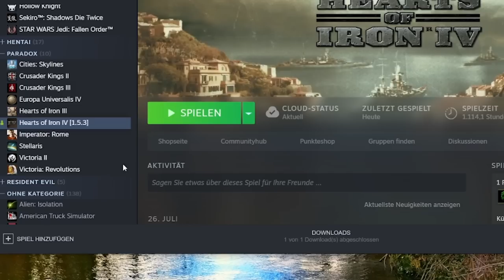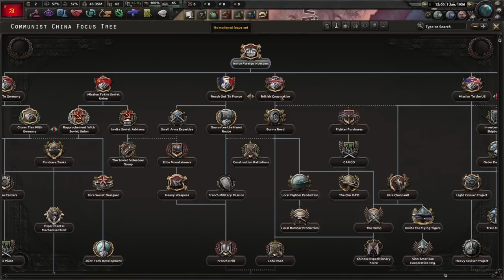NIEMAND ist GUT GENUG für DIESES LAND in Hearts of Iron 4 🤯 OP China + Exploits (1936)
Equipment
4K-Gamingbildschirm*
Rode NT-USB Mikrofon*
Rode PSA-1 Mikrofonarm*
Rode SM-6 Spinne + Popschutz*
Elgato Game Capture 60 HD*